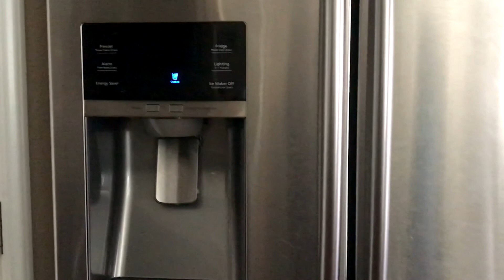Mus ncig ua Si pem - San francisco Oct 01, 2019